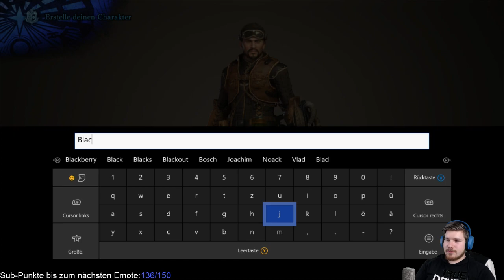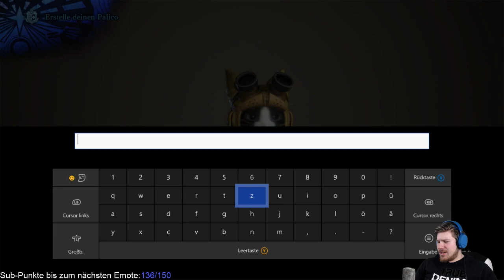MONSTER HUNTER WORLD Live Let's Play #1 - Aufbruch in die Neue Welt !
Hier noch einmal ein persönlicher Dank an alle Blacky Fans !

Hier im Social Media Bereich bekommt ihr alles mit !